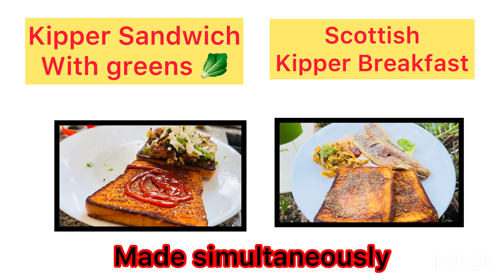Kipper Breakfast & Sandwich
Smoked Herring or Kipper is a amazing seafood cured delicacy in North Atlantic , today we are making breakfast with Kipper Fillet ,adding in some Asian spices and flavour
Main Ingredients

1)Kipper Breakfast
a)Kipper fillet ( Smoked Herring Skinon)-1 fillet
b)coriander/mint /curry leaves-each a bunch
c)Kashmiri chilli or paprika -1 tbsp
d)salt -1 tbsp
e)bread -2 loaves
f)Butter-50 gm
g) Garlic paste -1tbsp
h)herbs 1tbsp
I)eggs-1
j)white pepper

2)Kipper Sandwich
a)Kipper fillet Smoked herring 1 fillet
b)bread loaves -2
C)Butter -25 gm
d)coriander/mint-1 small pinch
d)thousand island sauce-1 teaspoon
e)Ketchup -1tsp
f)fried onions -2 tbsp
g)Mayonnaise-1 tbsp
h) white pepper

Picture Courtesy/Attributes

Description Smoked herring in Hasle on the island of Bornholm, Denmark
Date 25 September 2010, 12:31
Source Hasle, Bornholm, Denmark
Author Szymon Nitka from Gdańsk, Polan

Description English: Atlantic herring (Clupea harengus)
Deutsch: Atlantische Heringe (Clupea harengus), aus Fang im Utsira-Seegebiet vor der norwegischen Küste.
Date 2 March 2010, 09:49
Source Herring catch at Utsira
Author Atle Grimsby from Utsira, Norwa

Description English: "Red herring": Cold smoked herring (Scottish kippers), brined so that their flesh achieves a reddish colour, for sale at Harrods department store.
Date 25 November 2005, 17:48
Source Cropped from Kipper
Author misocrazy from New York, N

Description English: Fried kippers served with potatoes, onions and scrambled eggs
Date 5 February 2010, 23:38:09
Author Ben Wels

Top 6 micronutrients
Jugged kippers - Vitamins, minerals fibre or omega 3
The RDA/RI's below are based on your profile and are per portion.
Omega 3 EPA/DHA
3.91g - which is 782% of your RDA/RI
782%
Omega 3 EPA/DHA contributes to the normal functioning of your heart and brain and normal blood pressure
Vitamin B12
10.88µg - which is 273% of your RDA/RI
273%
Contributes to your mental health, immune system function, healthy cell division and to reducing tiredness and fatigue
Selenium
46.05µg - which is 66% of your RDA/RI
66%
Contributes to protecting your cells from damaging free radicals, supports your immune system and contributes to normal thyroid function
Vitamin D
9.82µg - which is 66% of your RDA/RI
66%
Contributes to your immune system, muscle and bone health, plays an important role in your cell division and is important for the healthy development of children
Iodine
78.49µg - which is 53% of your RDA/RI
53%
Contributes to your thyroid health, energy needs and nervous system and promotes the normal growth of children
Phosphorus
332.35mg - which is 48% of your RDA/RI
48%
Contributes to the normal function of all your cells, your energy creation, helps maintain the health of your bones and teeth and promotes the normal growth of children

Image of Greek letter (in Times New Roman) described in filename, black on white. Size 286x400px.
Created by User:Saltmarsh — 12-Dec-2005.

Music Contribution
Bossannova- InShot